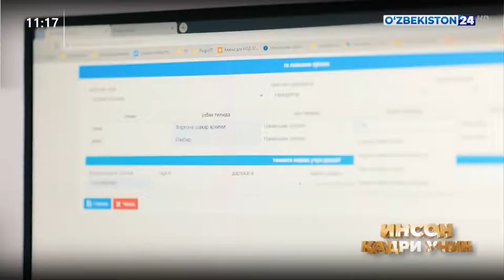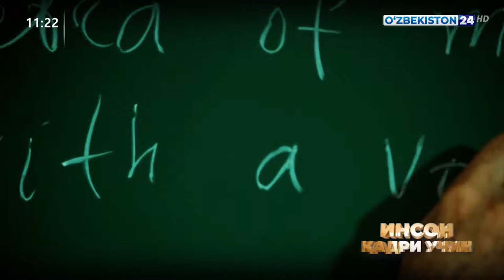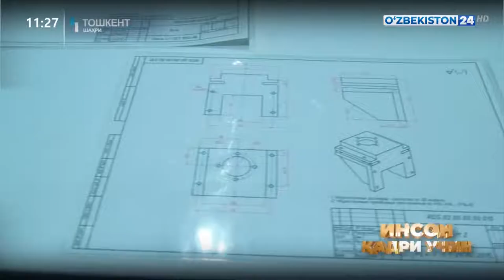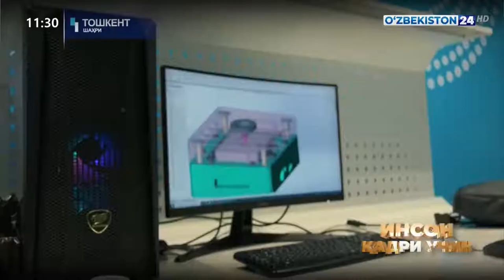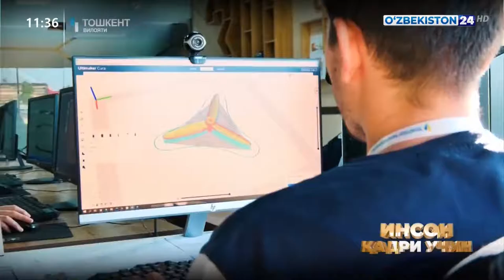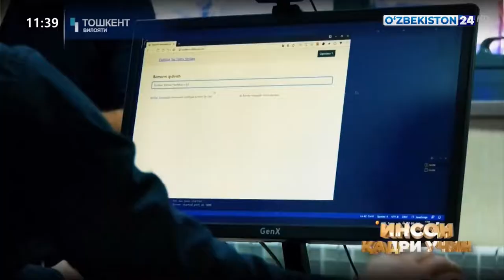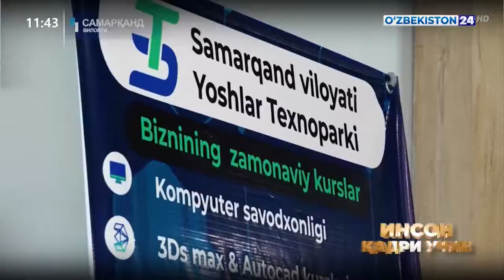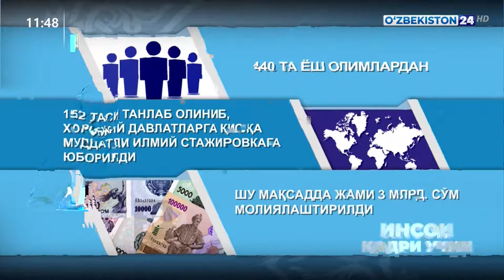Inson qadri uchun